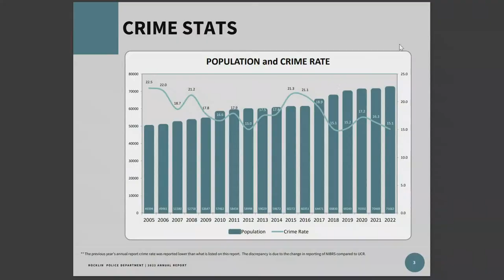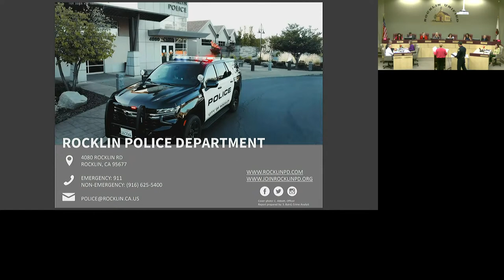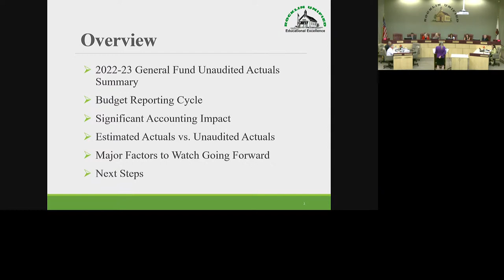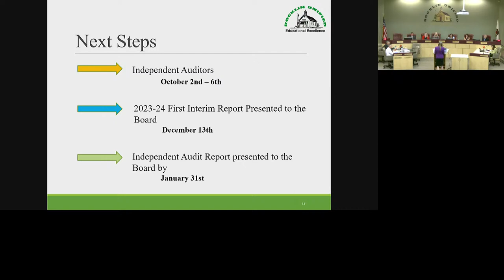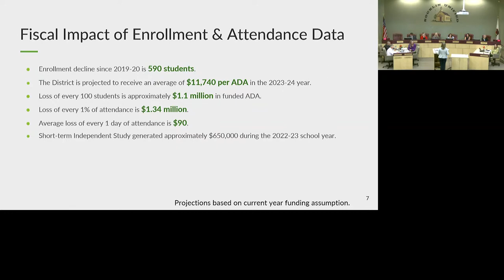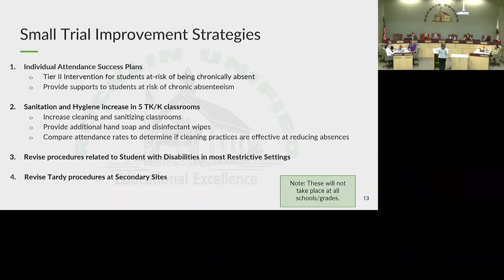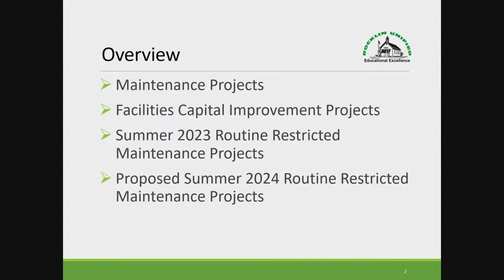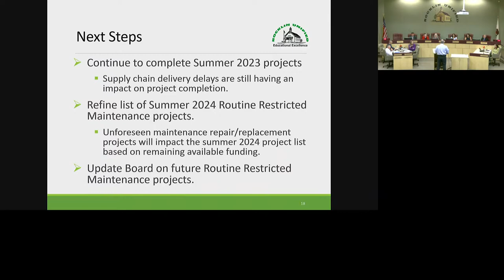Rocklin Unified School District Board of Trustee's Meeting - September 20, 2023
Rocklin Unified School District Board of Trustees Meeting held at Rocklin Unified School District Board Room.

All comments to the Board of Trustees must be made in person.

Closed Captioning is provided in the YouTube Stream.